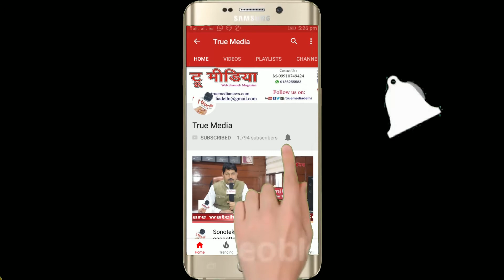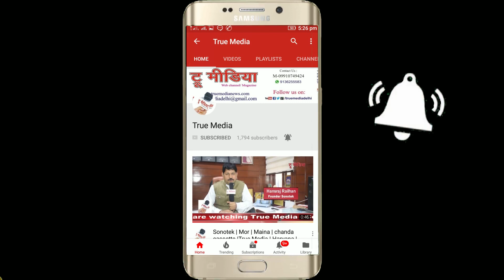Yashdeep Koushik | अ. भा. कवी सम्मलेन | Etah Kavi Sammelan 2018 | True Media